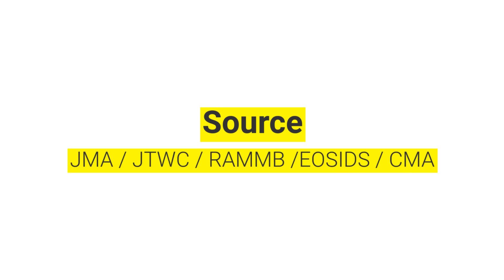Typhon LEKIMA : impact inéluctable et imminent sur la Chine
Le typhon LEKIMA se dirige inexorablement vers la Chine. L'impact est prévu ce samedi 12 août à l'aube.

***Source et crédit***
JMA / JTWC / RAMMB / EOSDIS / CMA

*** Description de ma chaîne***
Sur la chaîne CycloneOI TV retrouvez mon suivi de l'actualité cyclonique mondiale ainsi que mon analyse vidéo sur la situation en cours